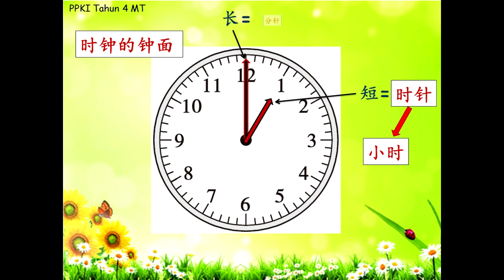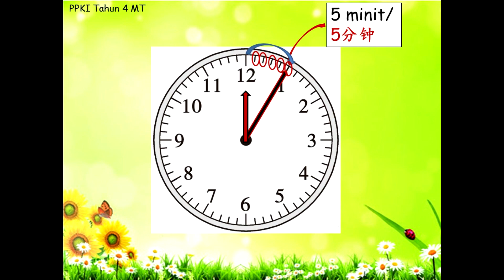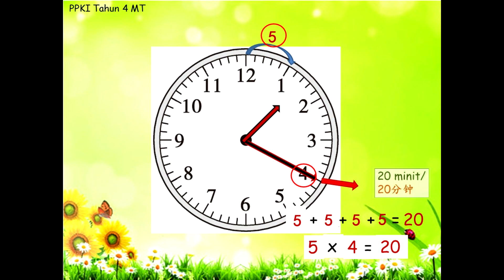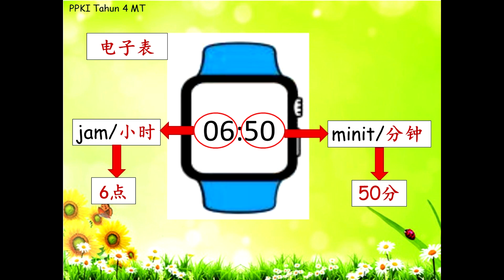四年级数学 认识时钟和电子表的分钟